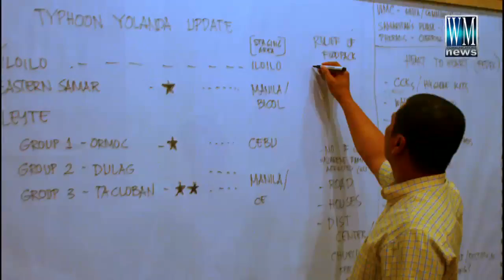Yolanda, Typhoon Haiyan - Philippines (English)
This video is an overview of the devastation caused by Super Typhoon Haiyan (Yolanda), and the relief efforts the Church of the Nazarene through Nazarene Disaster Response (NDR) is having on the ground in the Philippines.  The video also highlights how you can partner with the Church of the Nazarene by praying for specific needs and giving financially through Nazarene Compassionate Ministries